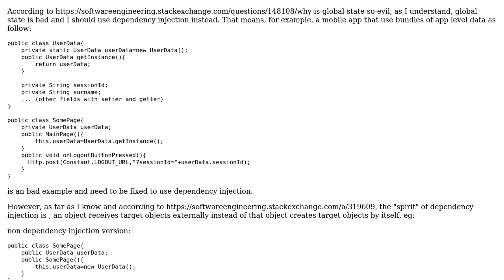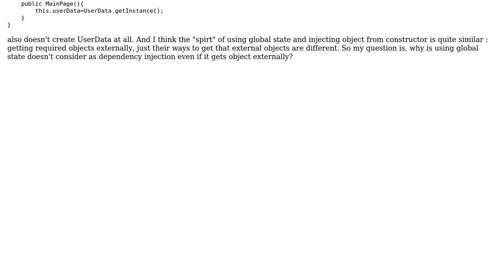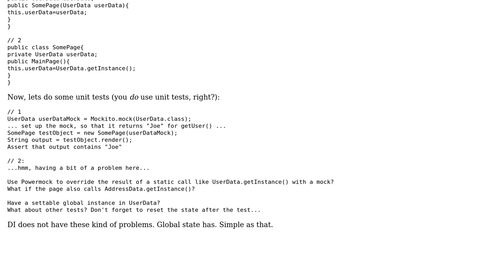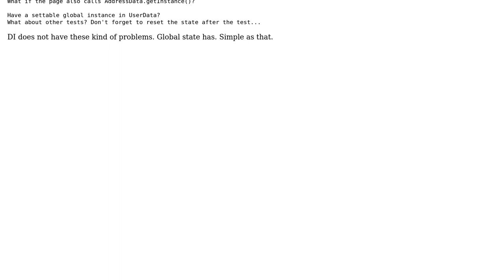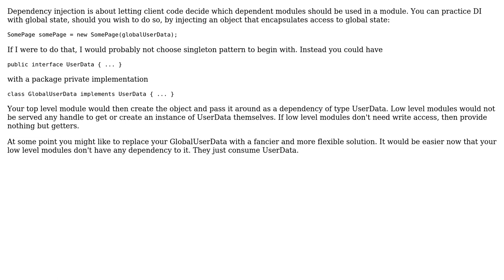Software Engineering: Why is global state not considered as an example of dependency injection?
With thanks & praise to God, and with thanks to the many people who have made this project possible! | Content (except music & images) licensed under CC BY-SA | Music | Images & others | With thanks to user mtj user Avner Shahar-Kashtan user aacceeggiikk and the Stack Exchange Network Trademarks are property of their respective owners. You are responsible for your own actions.